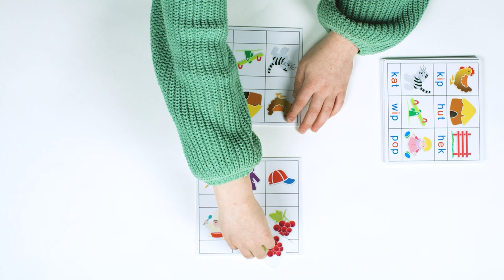Rolf Originals – Woordjes ontdekken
Het spel speelt in op de ontluikende geletterdheid bij kleuters. Spelenderwijs wordt de belangstelling voor letters en woorden bij de kleuters gewekt. Ze zien dat er een verband is tussen een illustratie en een tekst en ontdekken dat een woord bestaat uit letters.